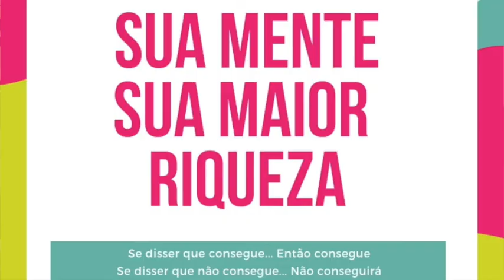As Grandes Verdades da Bíblia - Capitulo 2 - Audio Livro Autor Joseph Murphy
Se você está gostando deste Audio, deixe sua opinião, ela é muito importante para nós.

Se acreditar que outras pessoas possam mudar sua vida, compartilhe...
Acredito que isso não lhe custa nada...
Apensa estará ajudando mais pessoas...
Ajude-nos a levar este conhecimento para mais pessoas...
Ah e Lembre-se de estar se inscrevendo para receber os próximos capítulos.

Tudo o que pedires em oração, crendo que já o recebestes, assim se manifesta em sua vida.

E o Próximo capitulo com o tema "As Verdades pelas quais você deve viver"...

É bom lembrar que cada homem responde à sua própria prece porque o subconsciente reage à sua convicção. Se podes! Tudo é possível ao que Crê (MARCOS 9:23).

O que você vai aprender neste capitulo
• O poder que responde a prece.
• O único poder.
• Como fazer a prece.
• O cavalo e o cavaleiro.
• Como posso amar a Deus?
• Os carros e os cavalos de faraó.
• Tomando as decisões certas.
• O cavaleiro treinado
• Seu verdadeiro amor.

Você pode aproveitar o máximo de aprendizado e para imprimir esse novo conhecimento em sua mente, ouça de novo, de novo e de novo até compreender a essência desse capitulo.

Sou feliz e grata por você estar aqui...
Dividir e compartilhar nosso conhecimento com quem está procurando respostas...